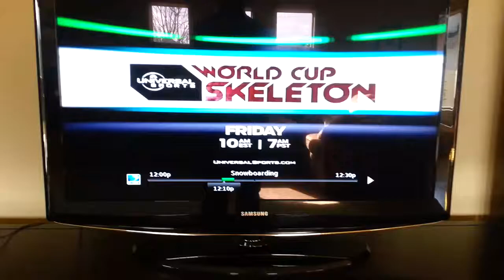Mini commercial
Frog shot is Morgan Lanes Studios!